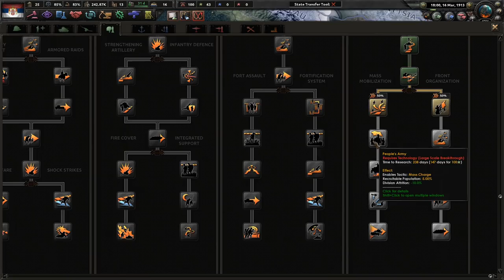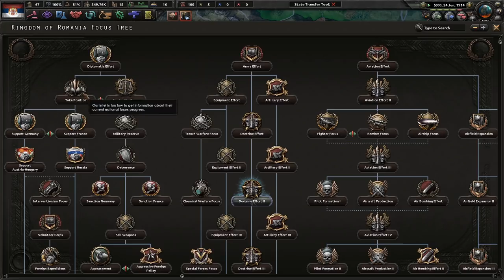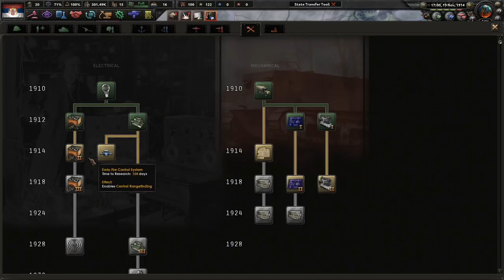The Balkans Never Change! - Hoi4 - Great War Redux Mod: Serbia (Alexander/Coronation) #2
Serbia is a small, young nation that has a fierce bite. The Ottoman Empire is a threat to our way of life. However, there lies another enemy to the north that wishes to see us vanquished. For Serbia!

Mods Used: Player-led Peace Conferences, coloured buttons, colored events, state transfer tool mod, The Great War Redux Mod